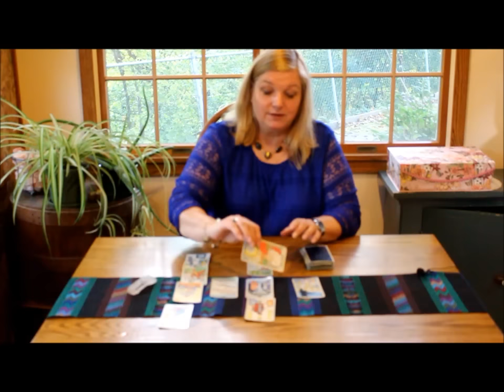Aries November 2016 Mini Tarot Reading